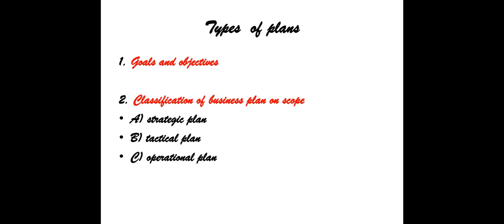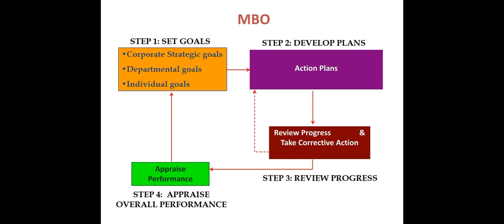POM by MIDHUNRAJ mod3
SIXTH SEMESTER B.TECH ALL BRANCHES, KTU